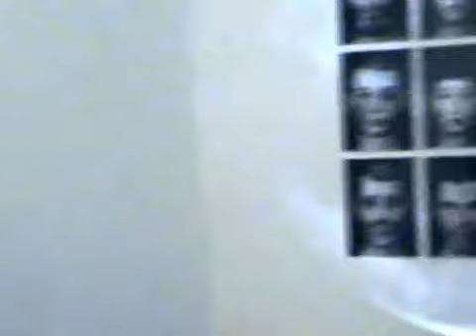выставка В. Наседкин Т. Баданина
декабрь 2008, центр Современного искусства на Зоологической Москва